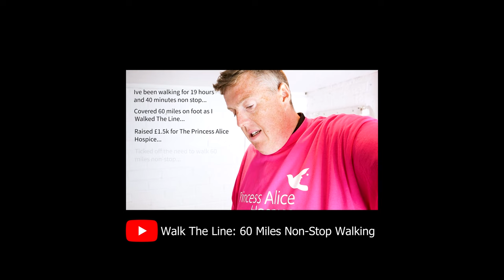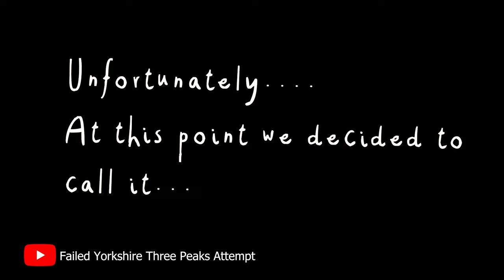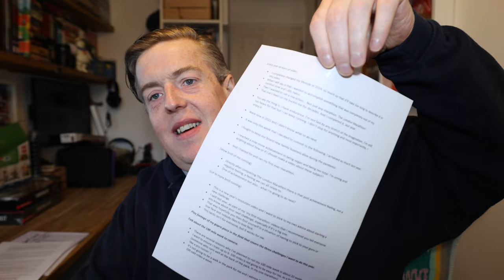2022 CHALLENGE VIDEO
This year I have decided to train up for and complete three BRAND NEW 2022 RUNNING CHALLENGES!

After running The London Marathon last year I need a new challenge for 2022!

My first 2022 challenge will be the 100 mile training week.

My 2nd 2022 challenge will be my return to The Yorkshire Three Peaks as I have unfinished business there. Running The Yorkshire Three Peaks